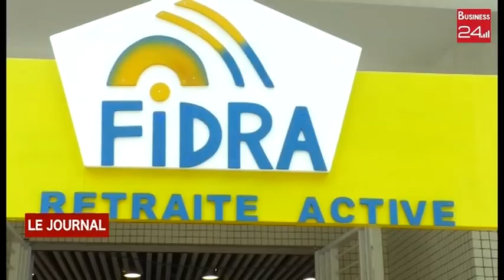SENIOR : Célébration de la journée de la retraite active